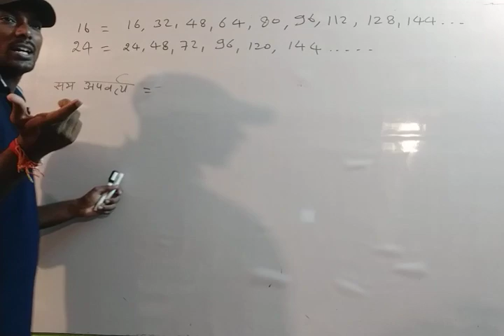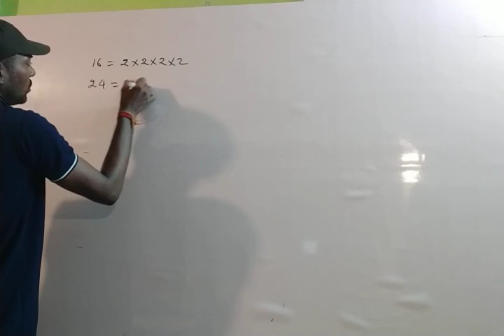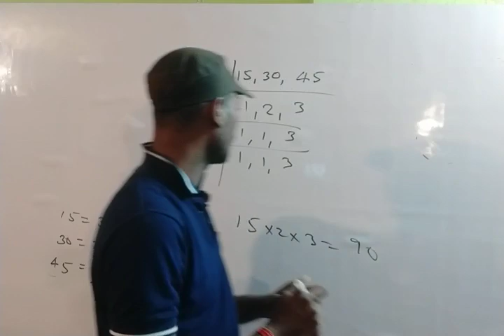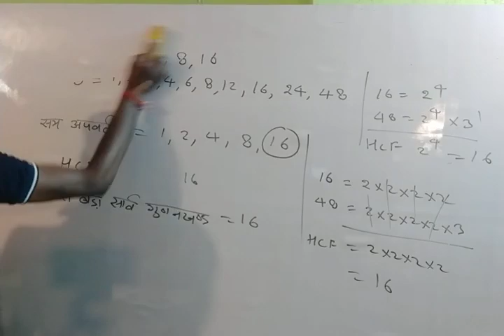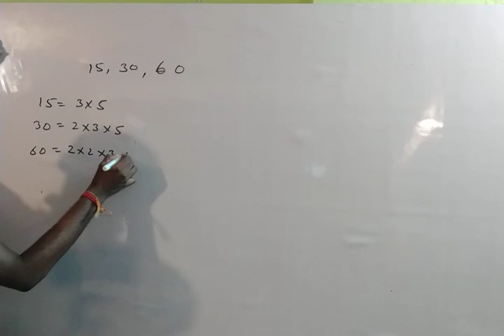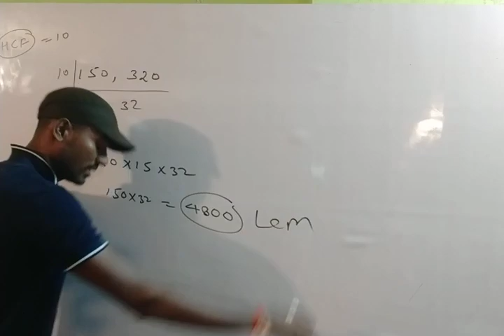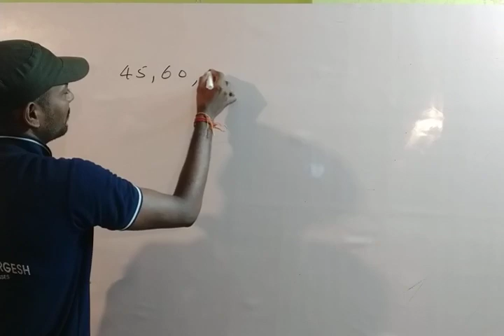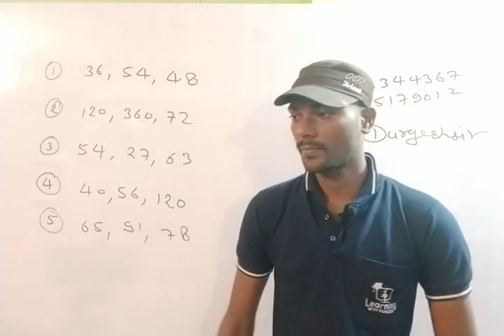LCM and HCF Tricks in Hindi | LCM Shortcut/Short Tricks | LCM Kaise Nikale All Tricks by durgeshsir